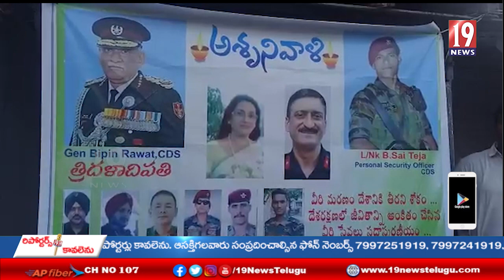కడప జిల్లా రాయచోటి తహసీల్దార్ కార్యాలయం ఎదుట బిపిన్ రావత్ కు ఘన నివాళులు